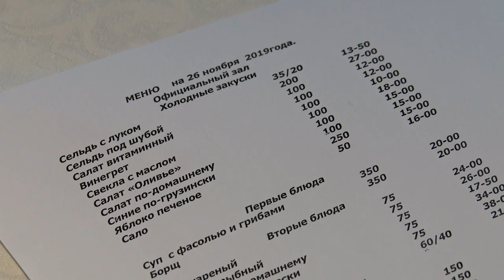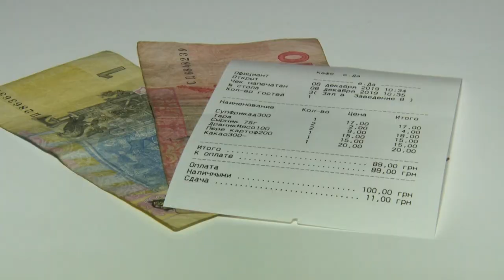Обід поза домом: чи відрзняється обід держслужбовця і пересічного містянина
Наша Марія Бондар відвідала традиційну їдальню в середмісті та їдальні в держустановах. І дізналася, що їдять під час обідньої перерви містяни та чиновники.